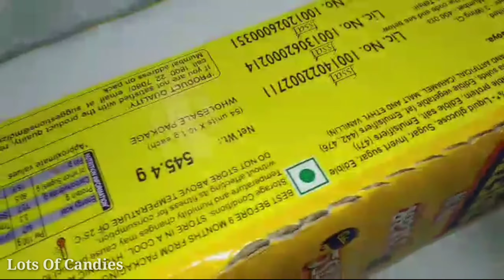Cadbury 5Star Chocolate Box with another Chocolate Rs 5 per Chocolate Opning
Cadbury 5stat Chocolate box 5Rs per Chocolate unboxing